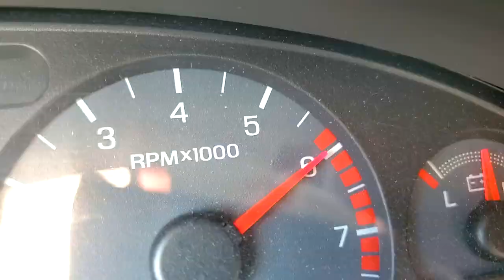The Fast and The Furious Eclipse Scene Remake - Mustang Edition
I remake the Eclipse scene from The Fast and The Furious using my 2004 Mustang. Not bad for 3 people and a $50 camera from Amazon. This was a lot of fun to make. I hope you enjoy it!